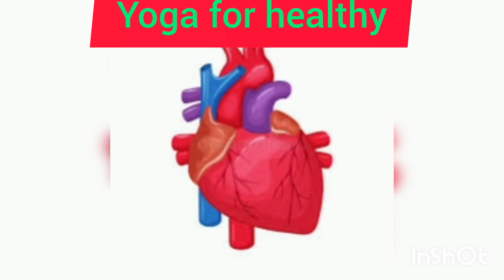हार्ट अटैक के खतरे से बचने के लिए इन योगासनों का नियमित अभ्यास करें।(yoga for healthy heart)